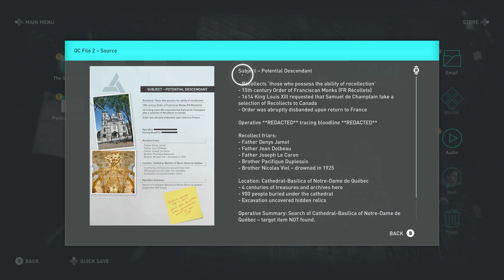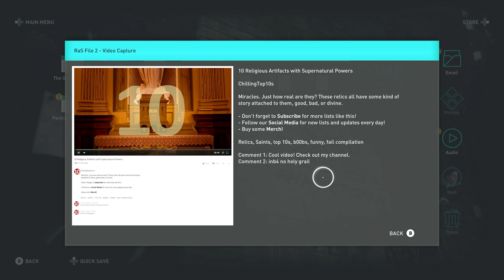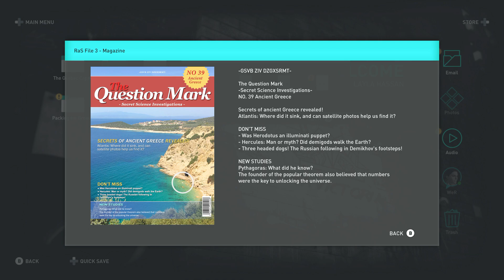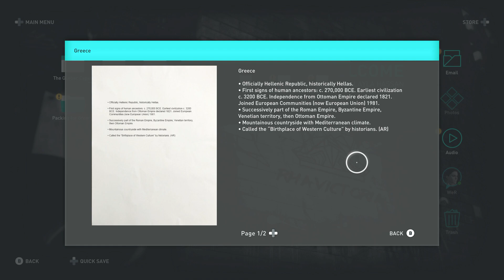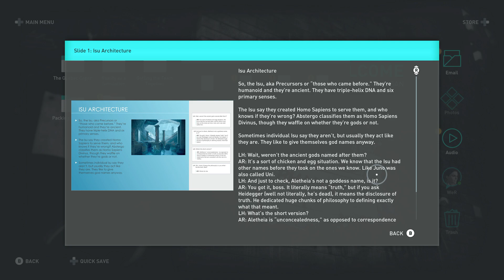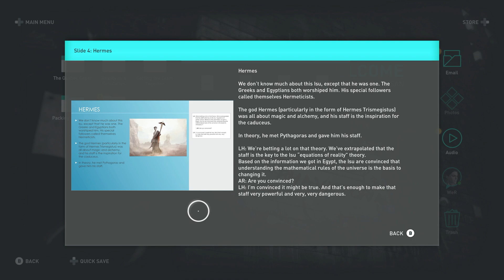Andros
Full 100% playthrough of Andros. Played on Xbox Series X.